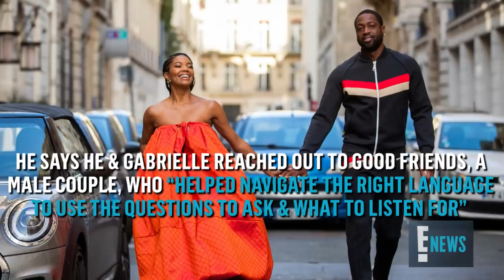Dwyane Wade's Daughter Walks First Red Carpet as Zaya Wade | E! News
The former NBA star, wife Gabrielle Union & their daughter attend the 2020 Truth Awards, marking Zaya's first red carpet since Dwyane revealed she is a transgender girl. Watch!